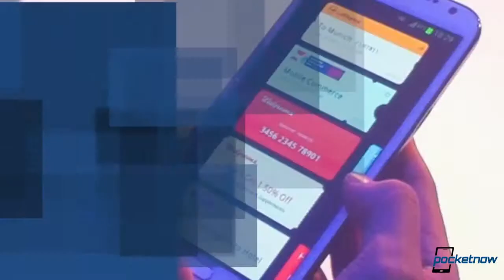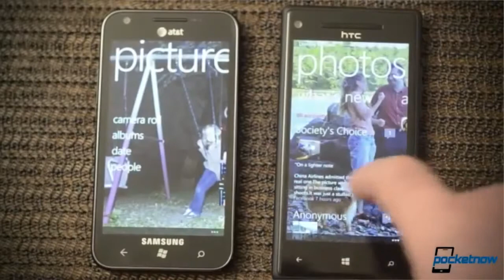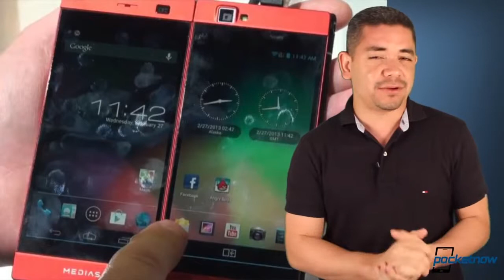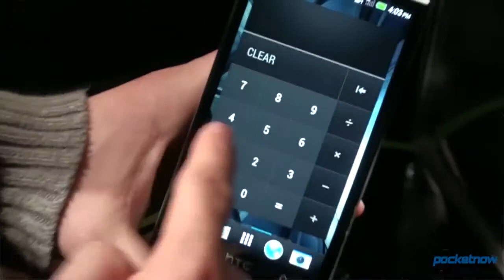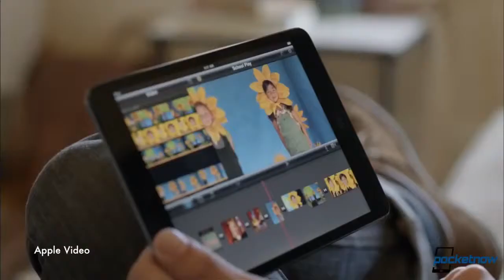Galaxy S IV Processor Revealed, Samsung Wallet App, Windows Phone Future & More Pocketnow Daily